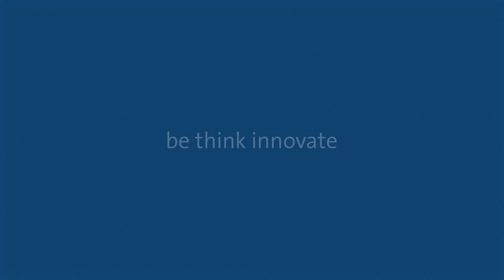Serviços Grundfos Auditoria energética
Maximize a vida útil da sua bomba enquanto reduz o consumo e os custos relacionados a energia elétrica. Certifique-se de que seus sistemas de bombas estejam funcionando com a máxima eficiência com uma inspeção da Grundfos.